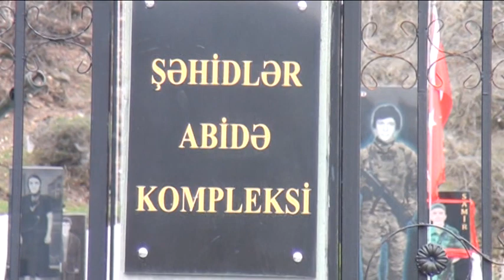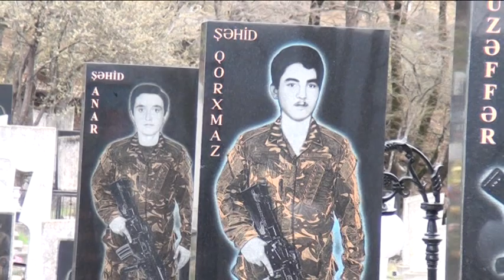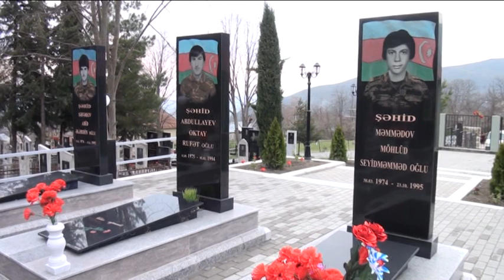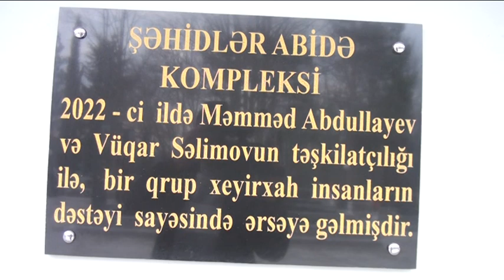Şəki .Baş Zəyzid.Novruz Bayrami .21.03.2023